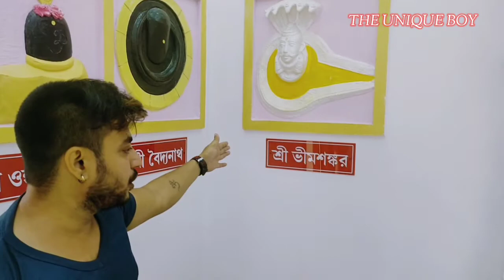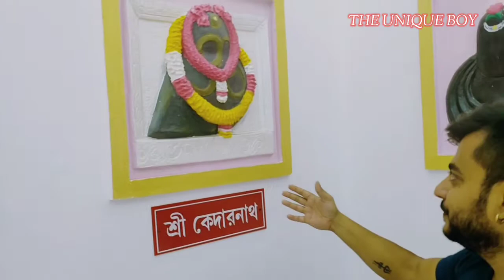Shiv Shakti Mandir - New temple - Durgapur